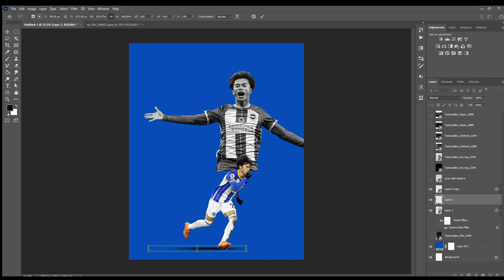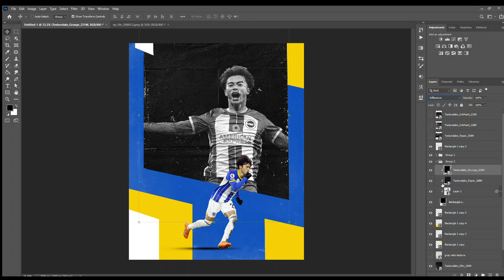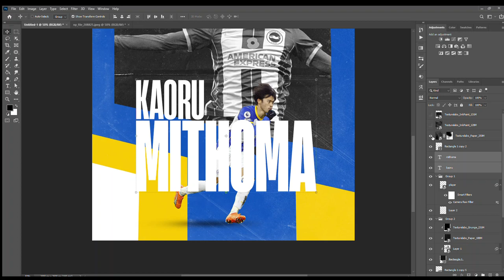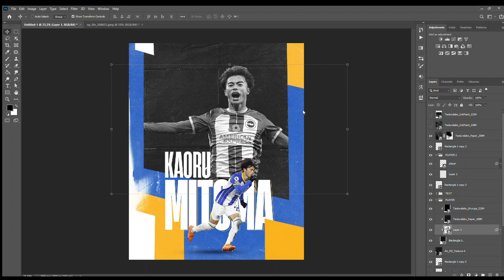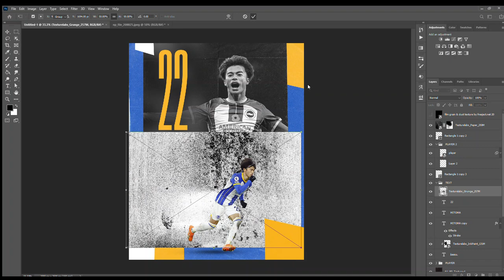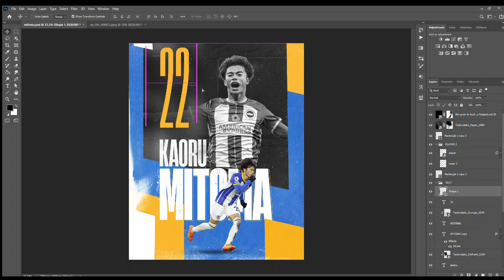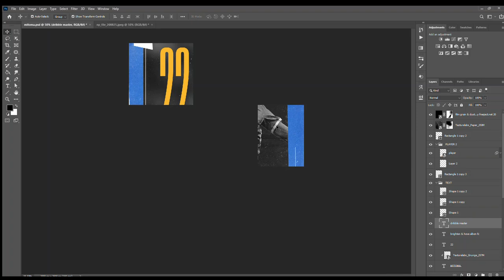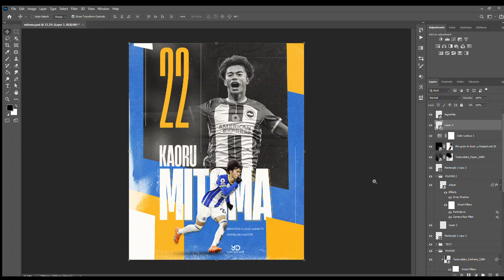Free PSD | Kaoru Mitoma Poster Design(Dribbling Master) | Sports Poster Photoshop Tutorial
Free PSD | Kaoru Mitoma Poster Design | Photoshop Tutorial
If You Enjoy From This Video Tell Me To Create Videos Like That. 💬